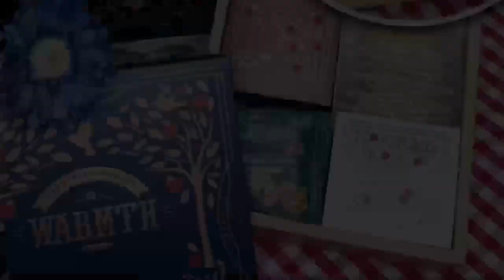台湾展团携经典特色台湾风味休闲食品，强势来袭。更多台湾食品，尽在9月12-14日，第21届上海全食展！全食展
如果您想了解更多台湾风味的糖果零食，那就不要错过本届上海全食展。100000平米展出面积，来自世界各地的1200家展商，齐聚一堂，共同上演一场精彩的食品饮品盛会。快来现场参观品鉴，高效选品，共享商机！